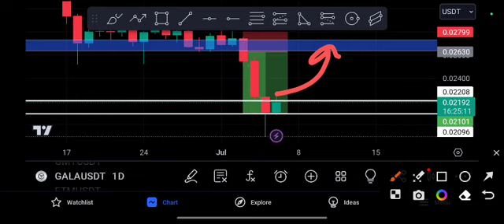Gala After Crash Urgent! Gala Price Prediction